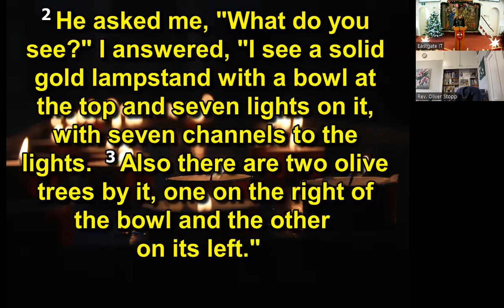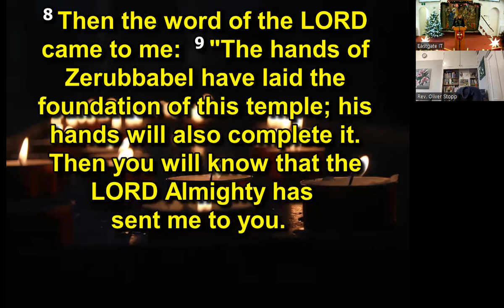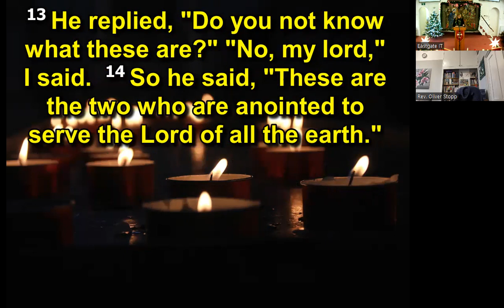Zechariah 4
Service in church and shared virtual zoom service for Eastgate Baptist Church, Lewes 31st December 2023